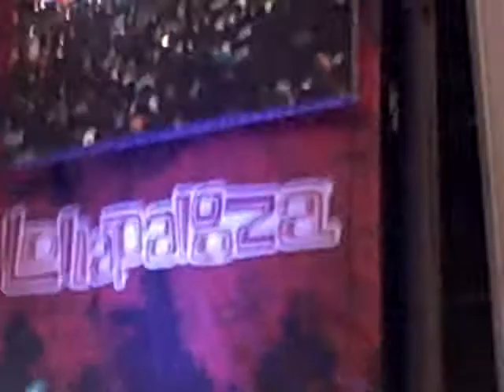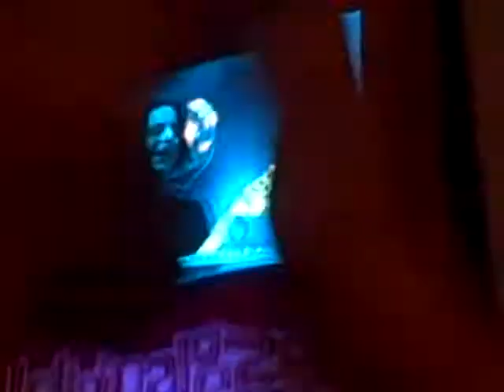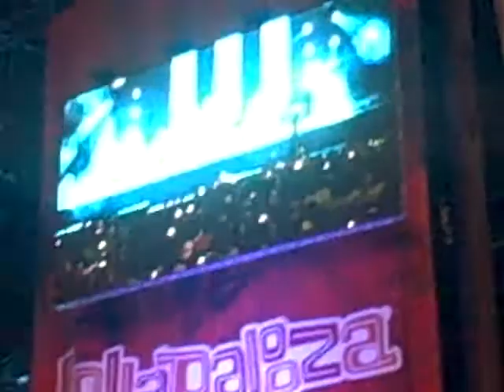Lollapalooza 2012 - Jack White - Missing Pieces